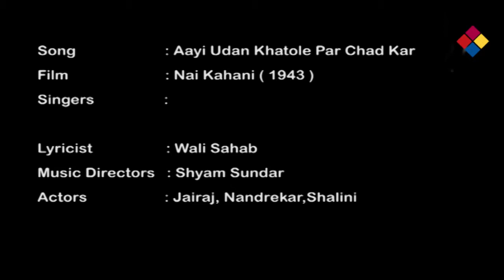Aayi Udan Khatole Par Chad Kar / Nai Kahani 1943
aayi aayi aayi aayi aayi aayi
udan khatole par chad kar sawan ki rani aayi
sawan ki rani aayi
nirmal shil kanwari bunde
nirmal shil kanwari bunde mithi mithi pyari bunde
apni ghod me layi aayi aayi sawan ki rani aayi
sawan ki rani aayi aayi aayi aayi aayi

jhulo pal phir aaya joban ha aaya joban ha aaya joban
jhulo fir sajni sang sajan jhulo palbhar aaya joban
jhulo fir sajni sang sajan preetam ping jhulaye
aayi aayi sawan ki rani aayi sawan ki rani aayi
The song is from the Film Nai Kahani released in the year 1943 directed by D. D Kashyap. Lyrics by Wali Saheb. Music Direction by Shyam Sunder.  Singer GM Durrani & Balak Ram Actors in this film are Jairaj, Nandrekar and Shalini with Paresh Bannerjee.